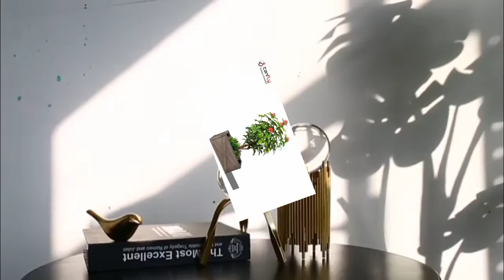20 home decor pieces interior modren accessories.living room table decoration.| modren vase glass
20 home decor interior modren piece table decoration.

living room home decor table vase decoration idea's.

trendy world with amazon